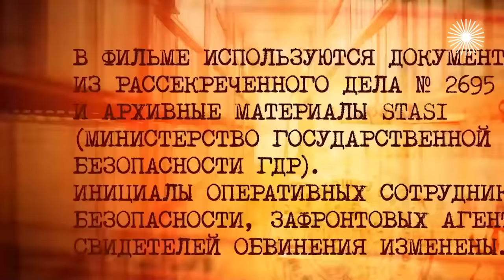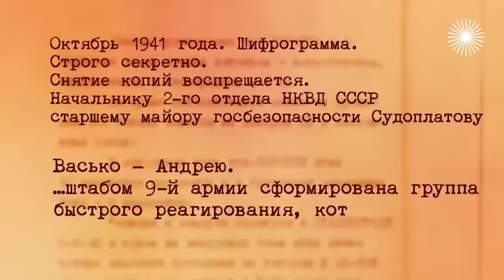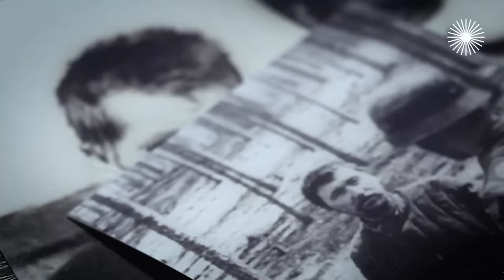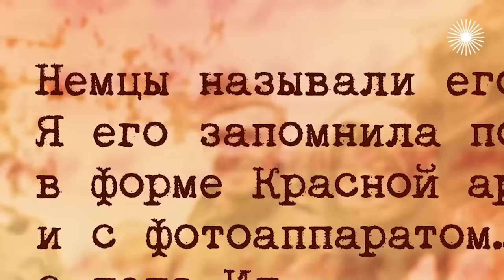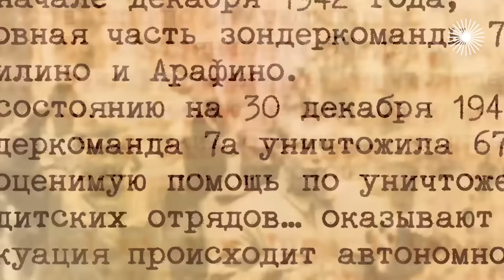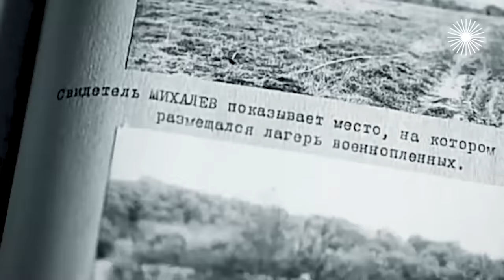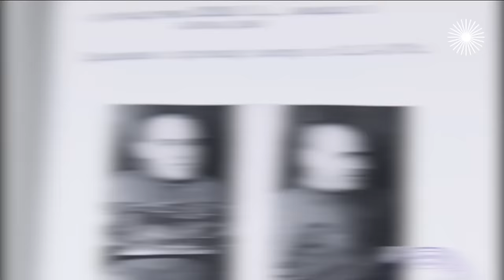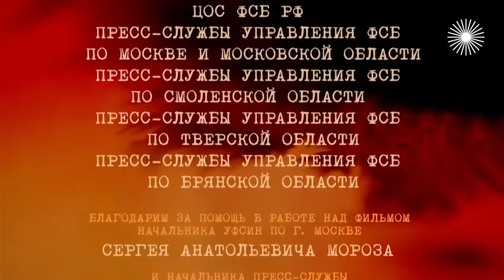Преступления Николая Лукина. Разоблачение военного преступника, известного как Фотограф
Фильм из цикла "Обжалованию не подлежит" рассказывает о работе розыскников УКГБ СССР по Калининской и Тверской областям, которые нашли и смогли разоблачить военного преступника Николая Лукина, известного как Николаус и Фотограф. Органы советской контрразведки искали Фотографа с декабря 1941 года, когда выяснилось, что в команде карателей Баха его заместитель по боевой подготовке, предположительно русский, увлекается фотографией – делает фотоснимки своих живых и мёртвых жертв...